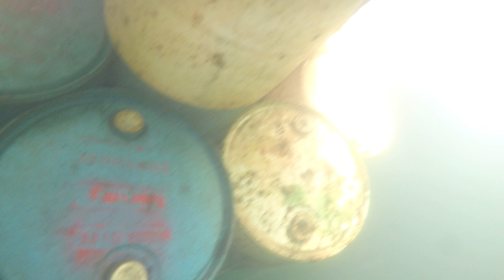2019 Fairview D 11 6 18 part 1